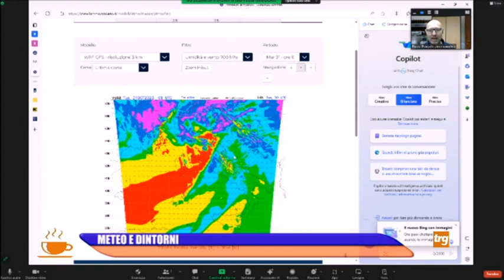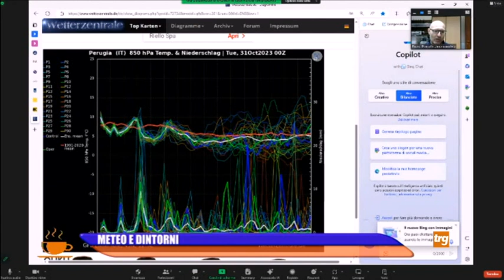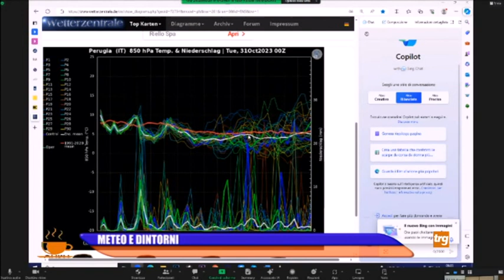Il Caffè di TRG - previsioni Umbria Meteo martedì 31 ottobre 2023